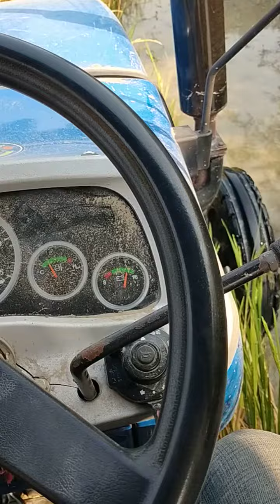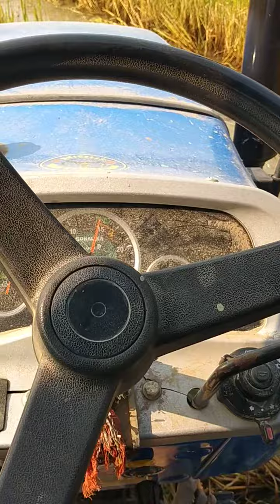November 15, 2022